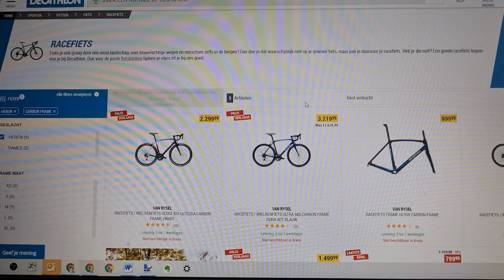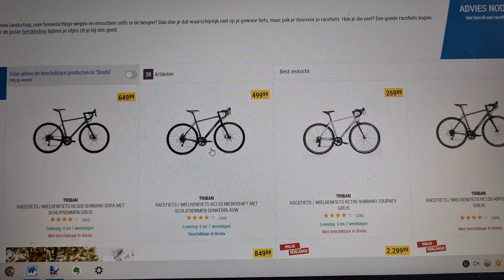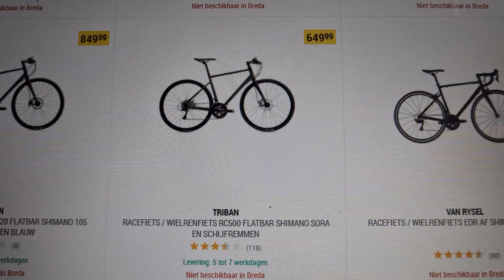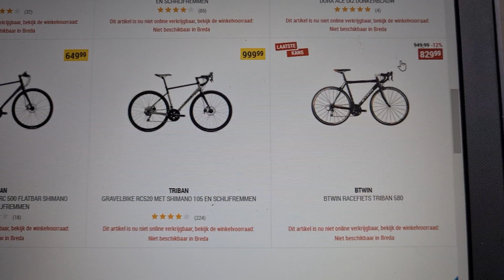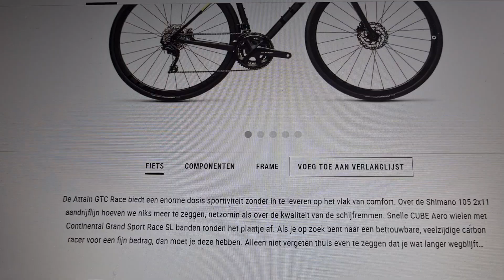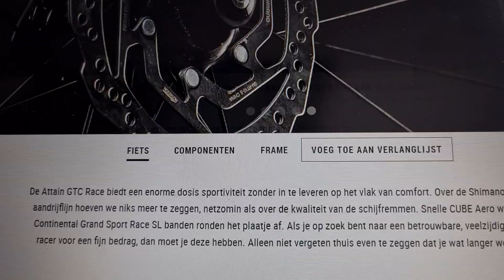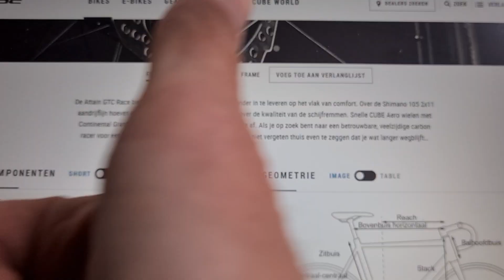Nieuwe racefiets kopen onder 2.000 euro - Met CARBON, SCHIJFREMMEN en Shimano 105 groep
Nieuwe racefiets kopen onder 2.000 euro - Met CARBON, SCHIJFREMMEN en Shimano 105 groep [Wat is de BESTE]